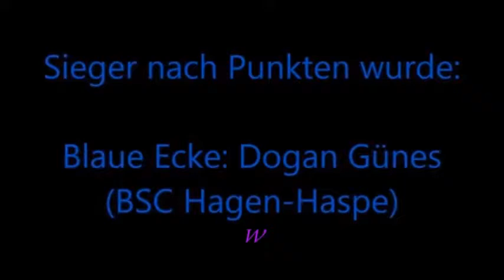318 * Der Sportler * Boxen * A. Turgut (Wittener BS) vs. Dogan Günes (BSC Hagen-Haspe) * 01.12.2012